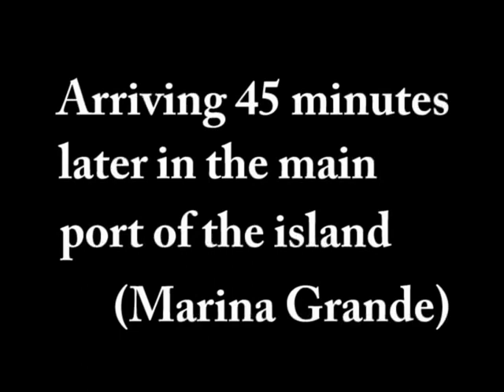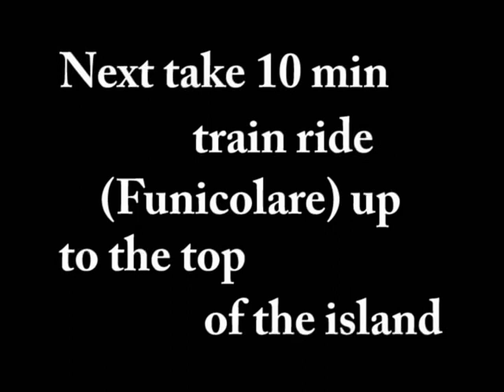Capri '07 Part 1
Family Trip to Capri - Featuring Nina Coe as narrator, and John, Chris, Gary and Steve as tourists.  Music by Dotty Denny and Steve Jolemore